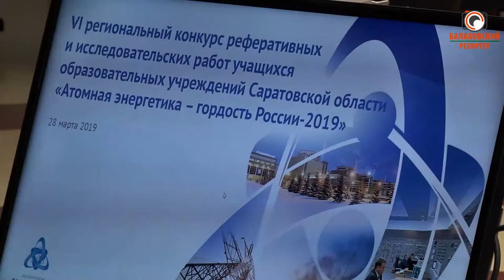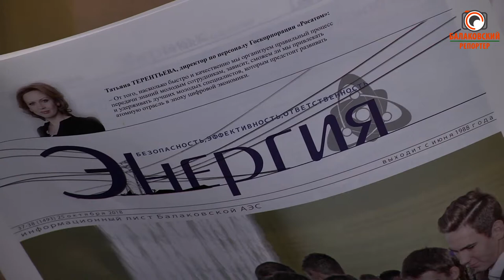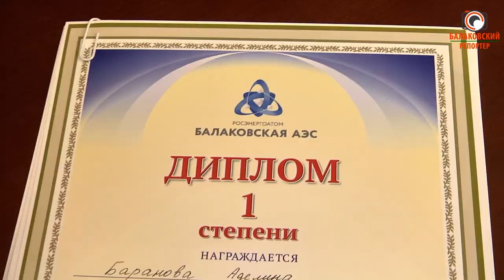Итоги конкурса «Атомная энергетика-гордость России 2019»